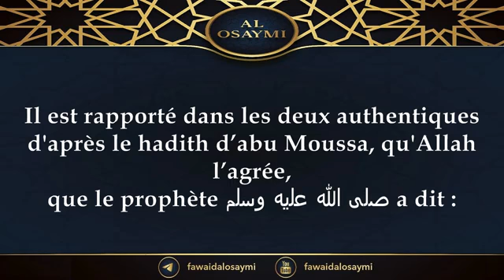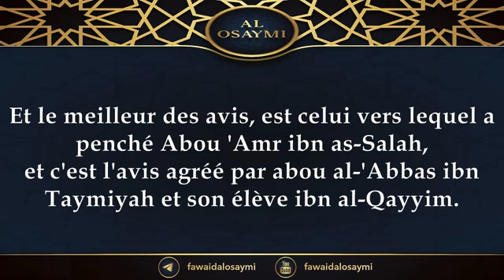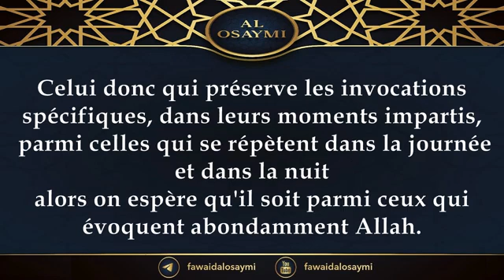Ceux qui évoquent abondamment Allah - Shaikh Saalih AlOsaymi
Ceux qui évoquent abondamment Allah - Shaikh Saalih AlOsaymi.mp4